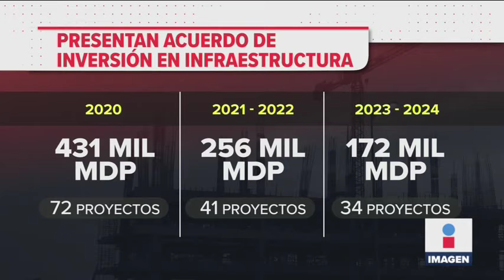Carlos Slim desestima que no haya crecimiento en México | Noticias con Ciro Gómez Leyva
Carlos Slim desestimó que no haya crecimiento en México, pues aseguró que todos sabíamos que no iba a crecer la economía, y lo importante es que se están sentando las bases para el futuro.